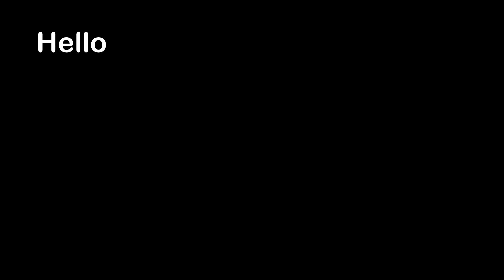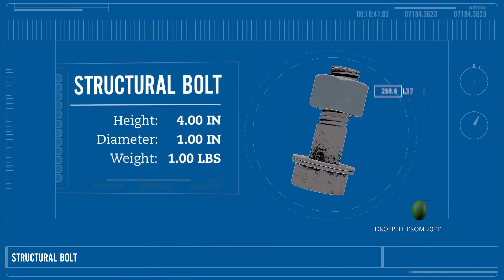Man Decides To Become A Goat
Hello everyone, this is YOUR Daily Dose of Internet. In this video, a man decides to become a goat.